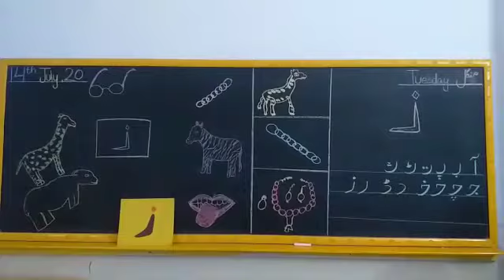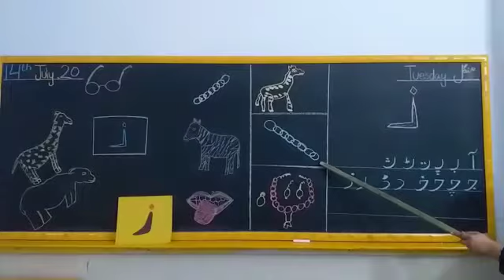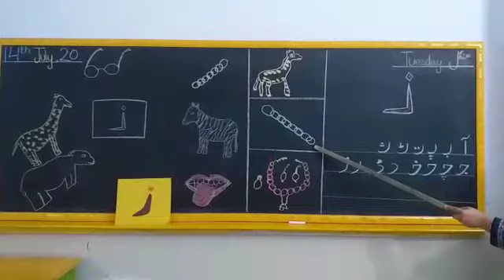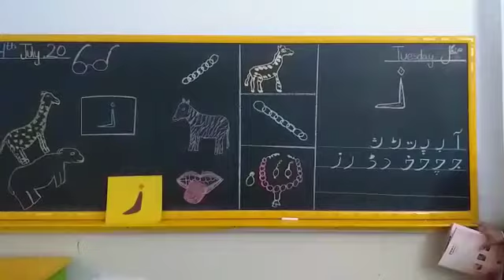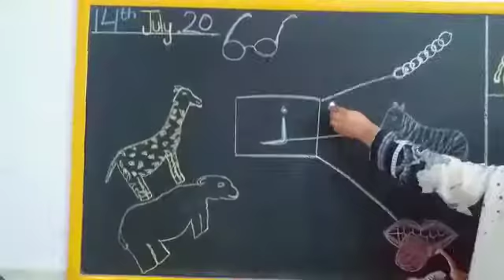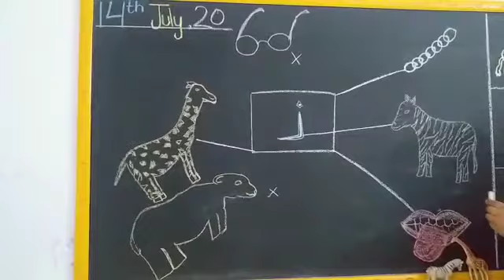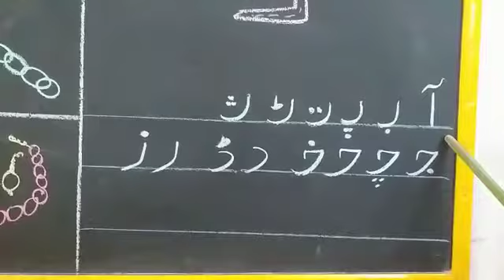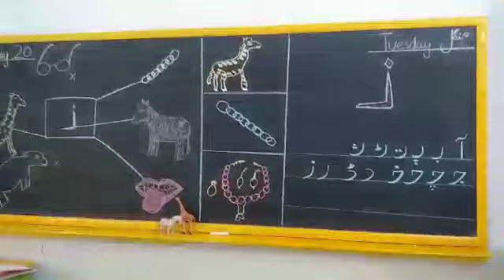JOS JB PLAYGROUP JULY 14 TUESDAY